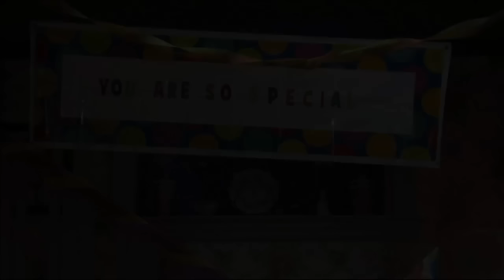Love Thy Neighbor New 2022 🌹🌹🌹🌹 Full Episodes 🌸🌲🌸 December 29 2022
HOT SALE Jordan 11 Retro Cherry (2022) ONLY 149.99 (Delivery Free World Wide, Return 7-days)
Authentic High OG Lost & Found at the factory prize, Flash sale today: 159.99 (Delivery Free World Wide, Return 7-days)
Authentic Jordan 1 Retro High Dior at the factory prize, Flash sale today: 165.53 (Delivery Free World Wide, Return 7-days)
Authentic Jordan 1 Retro Low Dior at the factory prize, Flash sale today: 167.70 (Delivery Free World Wide, Return 7-days)
Authentic Vuitton Lv Trainer White Black at the factory prize, Flash sale today: 164.72 (Delivery Free World Wide, Return 7-days)
Authentic High University Blue at the factory prize, Flash sale today: 168.51 (Delivery Free World Wide, Return 7-days)
Authentic Jordan 1 Mid White Grey Shadow at the factory prize, Flash sale today: 162.70 (Delivery Free World Wide, Return 7-days)
Authentic Yeezy Foam Rnnr Mx Cream Clay at the factory prize, Flash sale today: 159.95 (Delivery Free World Wide, Return 7-days)
Authentic Yeezy Boost 350 Turtledove (2022) at the factory prize, Flash sale today: 178.55 (Delivery Free World Wide, Return 7-days)
See more authentic Air Jordan Sneakers at Factory Prize here, from $99. (Delivery Free World Wide, Return 7-days)
See more authentic Yeezy Adidas at Factory Prize here, from $99. (Delivery Free World Wide, Return 7-days)